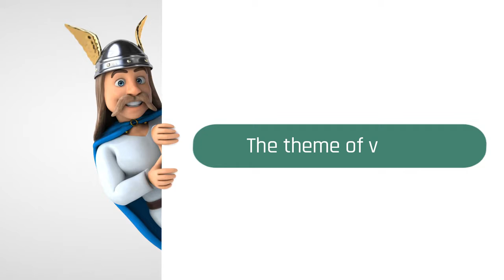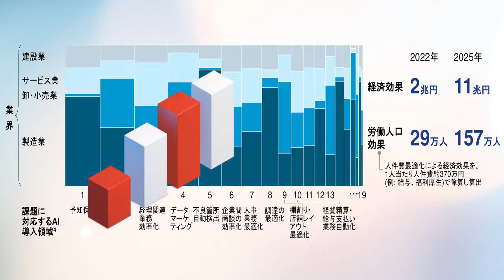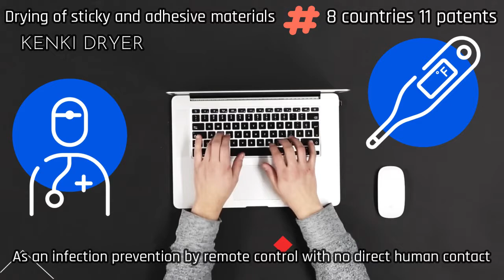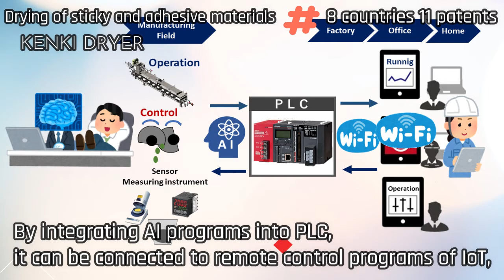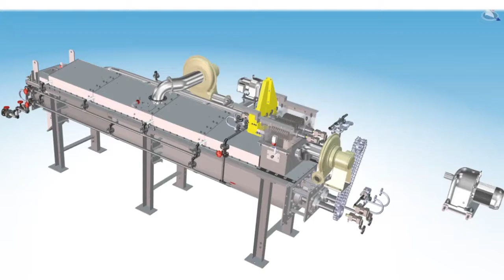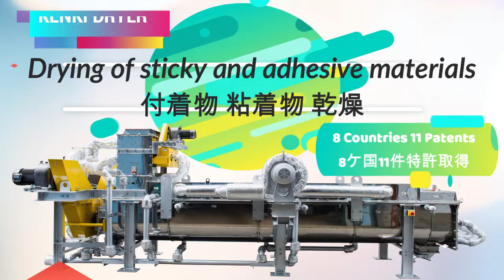Cooperation of AI, IoT and PLC / KENKI DRYER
About AI (Artificial Intelligence)
AI (Artificial Intelligence) a term for software or system which is simulated human knowledge with computers.

Why do we need AI?
There are four reasons that we need AI.
1.To increase productivity.
2.As a solution for aging population and declining birthrate.
3.As a solution for labor shortage.
4.To reduce employee turnover

About current state of AI
AI is getting to be an Easier-to-use technology because of technology improvement.
Economic effect of introducing AI is equivalent to 11 trillion yen and 1.6 million working population by 2025.
Current penetration rate of AI is less than 3%. Its reason is lack of understanding for AI and shortage of skilled AI workers.

About IoT
IoT stand for Internet of Things and is a system to getting data from things and control the things remotely by incorporating information into things and connecting them via internet.

Why do we need IoT?
As an infection prevention by remote control with no direct human contact.
Remote and automatic operation management in cooperation with AI.

About PLC
PLC is a device which automatically control a machine.
By using PLC, KENKI DRYER runs automatically without any operator.

About cooperation of AI, IoT and PLC
In automatic control with AI, system cooperation with IoT which is for remote control is very important.
KENKI DRYER’s automatic control with AI uses data accumulated by IoT to improve its accuracy.
By integrating AI programs into PLC, it can be connected to remote control programs of IoT, and the data accumulated in IoT can be used by AI.
Cooperation of AI, IoT and PLC is very important.

Work environment with KENKI DRYER which uses low temperature drying is very good in safety and hygiene prospective.
Decarbonizing dryer KENKI DRYER
KENKI DRYER is an eco-friendly decarbonizing dryer which is safe and does not generate CO2.

KENKI DRYER has already started AI･IoT development.
Rotation speed control with AI, Remote control with IoT

It has 11 patents in 8 countries which are Japan, Taiwan, the Unites States, France, Germany, the United Kingdom, Swiss and Canada.
Please consider about KENKI DRYER as dryer for organic waste with high moisture content, sludge dryer, slurry dryer, dryer for digestive fluid from the methane fermentation and waste recycling dryer.
Since amount of saturated steam used as heat source of KENKI DRYER is small, there is no need for installing new boilers, and decarbonization and fuel cost reduction is possible by using redundant steam from the plants.

The costs reduction of industrial waste disposal
The amount reduction of industrial waste